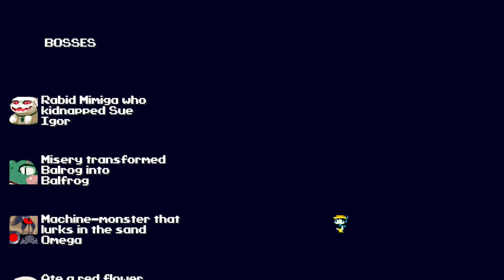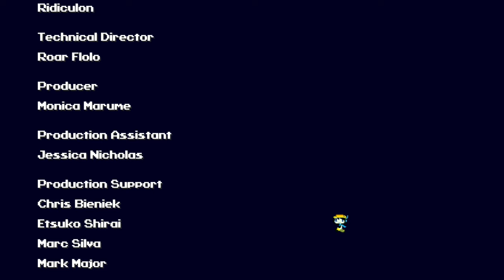Cave Story+ - Nintendo Switch gameplay part 4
Blind playthrough of Cave Story+ for Nintendo Switch!

Also known as 洞窟物語 (Doukutsu Monogatari)

｢Timestamps｣
00:00:00 🎮 Game Start
00:02:41 🌕 Outer Wall
00:07:41 🌱 Plantation
00:38:37 🩸 Final Cave
00:45:36 🌅 Balcony
00:50:08 🏰 Throne Room
00:52:41 👑 The King's Table
00:56:42 ⚫ Black Space
01:02:57 🚁 Escaping the island
01:05:15 🎞️ Ending
01:06:42 📜 End Credits